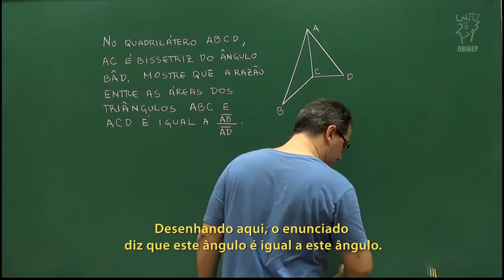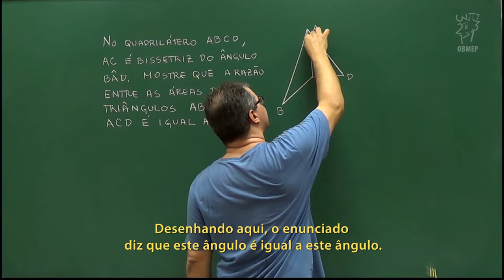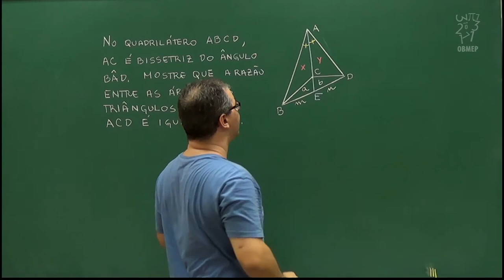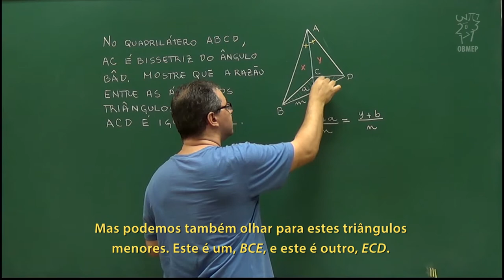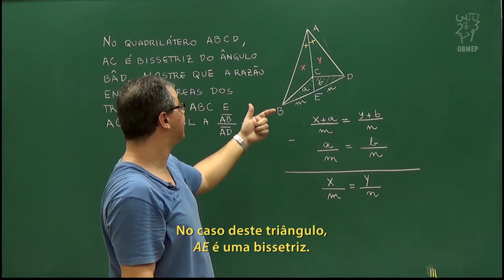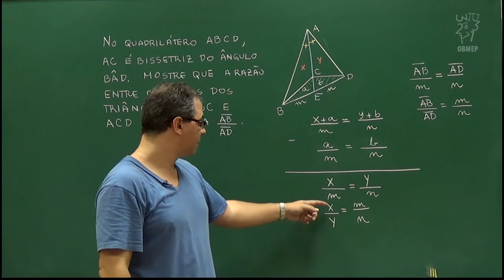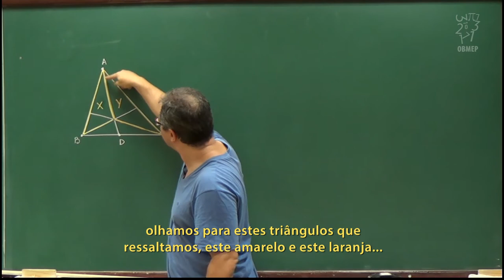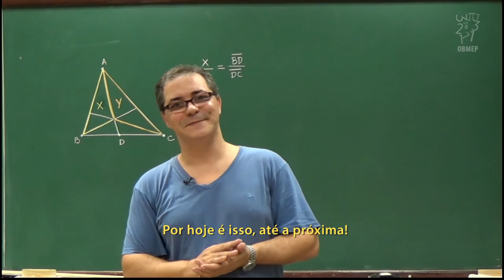Geometria - Aula 65 - Determinar a razão entre as áreas - Legendado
Geometria - Aula 65 - Determinar a razão entre as áreas

Nessa aula resolvemos um problema que será muito útil na prova do Teorema de Ceva.